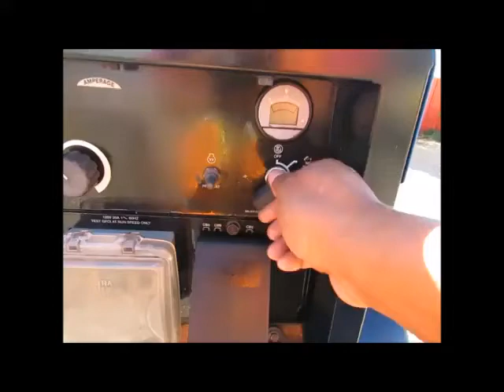Sold! 2015 Miller Big Blue 400 Pro Diesel Kubota Towable Welder bidadoo.com